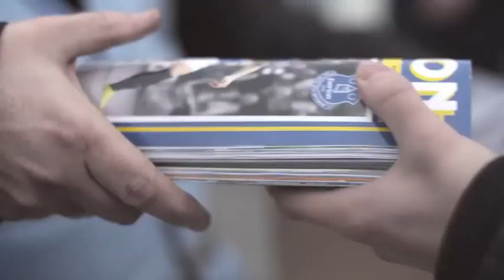2015 - 2016 SEASON WE ARE CHOSEN